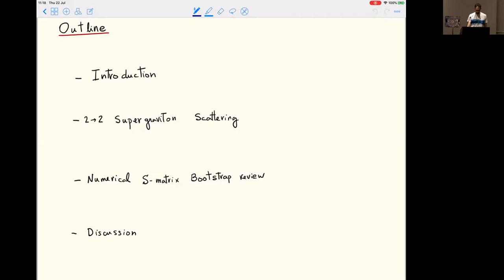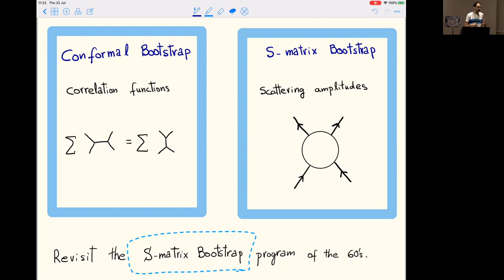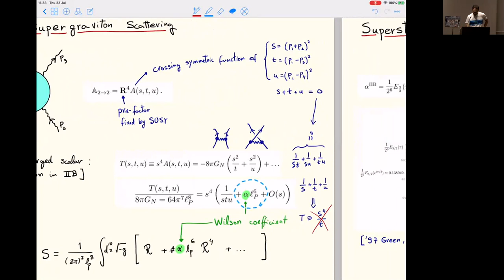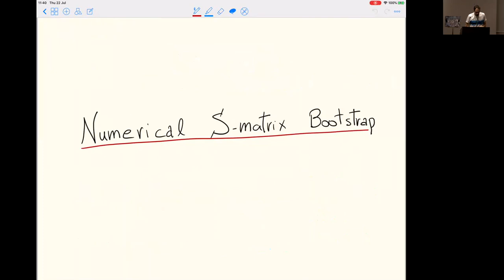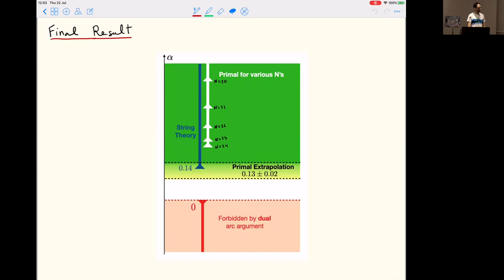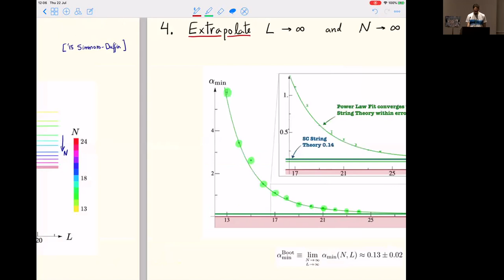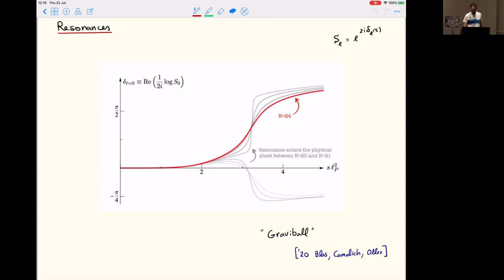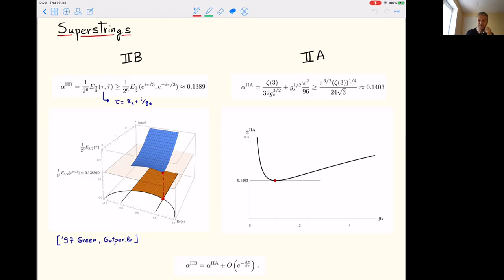Joao Penedones: Where is String Theory?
I will review the (numerical) S-matrix Bootstrap approach to scattering amplitudes. In particular, I will explain how this approach can be used to bound the space of Wilson coefficients in Effective Field Theories (EFT). I will focus on the application to supergravity in 10 spacetime dimensions Remarkably, strongly coupled string theory seems to saturate the bounds imposed by Lorentz invariance, unitarity and causality.